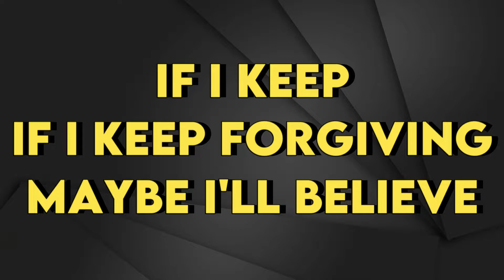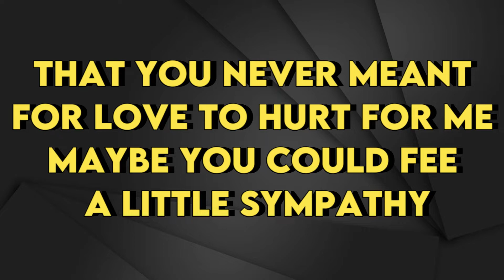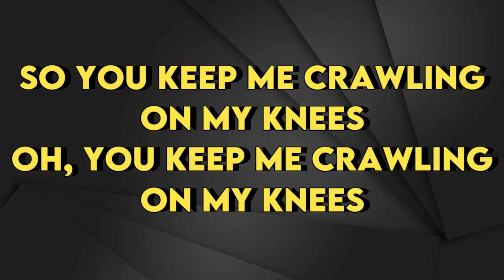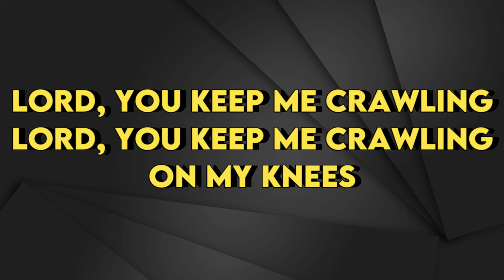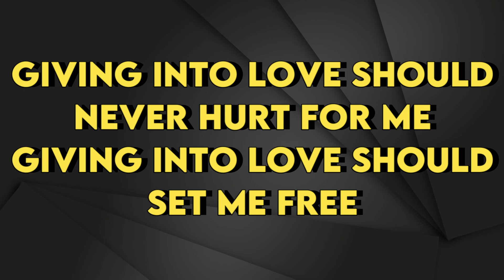Aurora -You Keep Me Crawling - Karaoke Instrumental - Lower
Aurora
You Keep Me Crawling - Karaoke Instrumental
Tono Lower (read 👇🏻👇🏻👇🏻)
Key: Gm